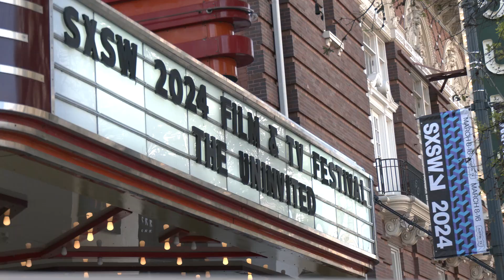The Uninvited | 2024 SXSW Film & TV Red Carpet + Q&A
Rose and Sammy enjoy an idyllic life with love, a Hollywood Hills home, and a curious son. During a party, Sammy assigns unusual significance to it, while Rose juggles preparations amid distractions. The unexpected arrival of Helen, who claims residence there, oscillates between confusion and lucidity. Strangely, Helen possesses intimate knowledge of the house and its guests: an Ingenue, a director, and Rose's former flame. Helen's revelations during the party spark drama, unearthing hidden truths and compelling Rose to confront her past, future, and the desire for change.

Directed by Nadia Conners and starring Elizabeth Reaser, Walton Goggins, Lois Smith, Eva De Dominici, Rufus Sewell, Pedro Pascal, Michael Panes, Kate Comer, Roland Rubio, and Annie Kurzen